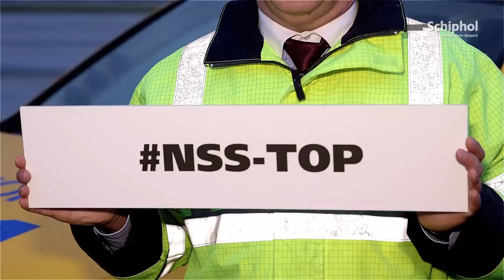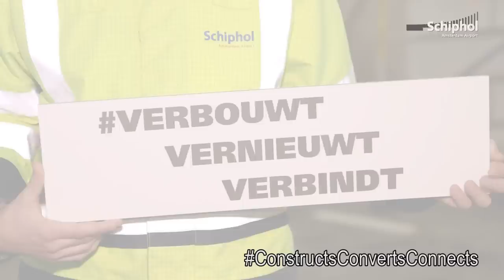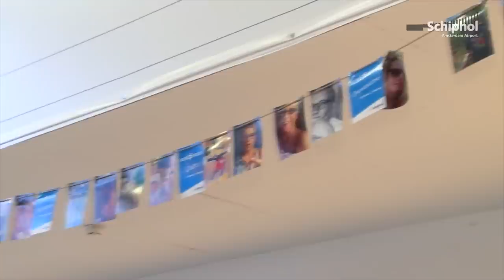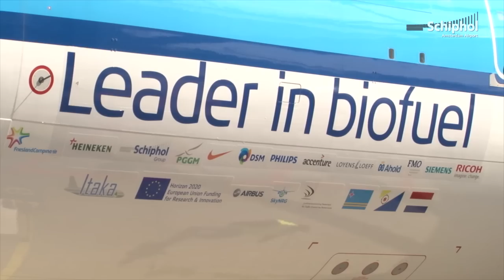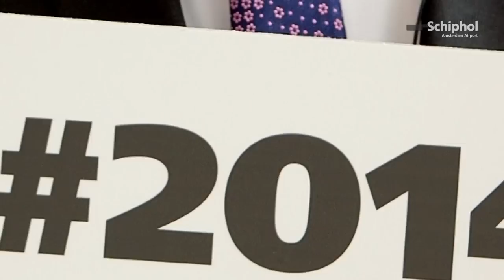Year in review: Schiphol in #2014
Schiphol’s trending topics for 2014: NSS-top

Schiphol TV is Schiphol's information channel on YouTube, featuring all the latest video items to keep you up to date on events and activities at and around the airport.